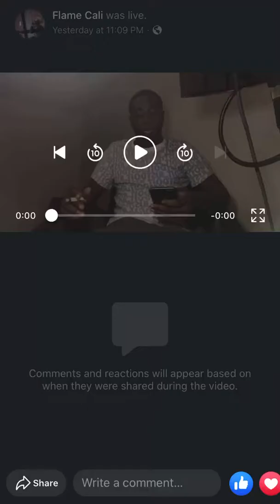BaNgeR Pop Up VLog !10/9/19 ! Featuring Timbo !